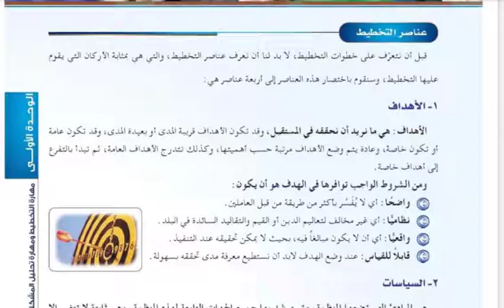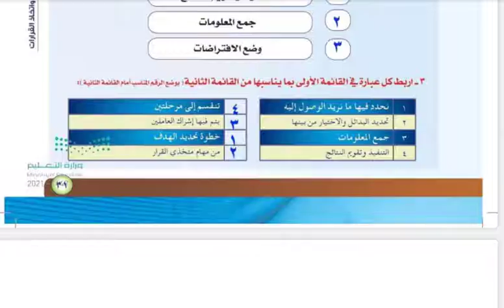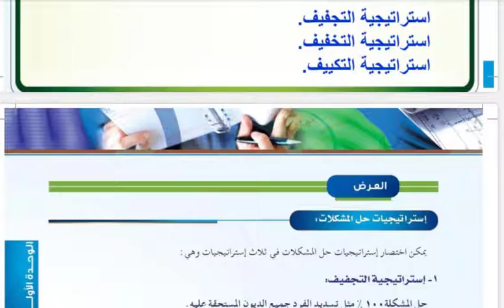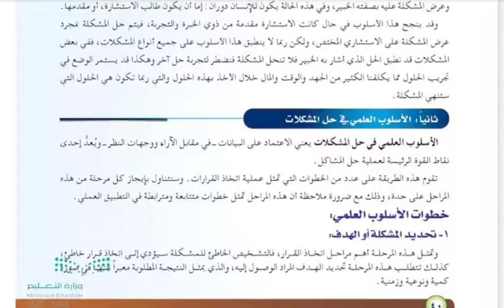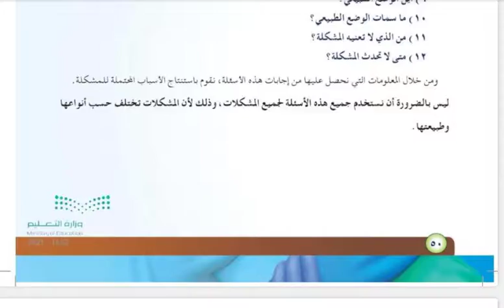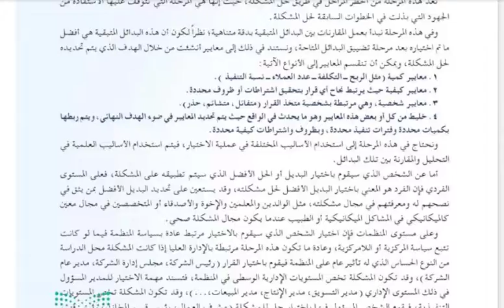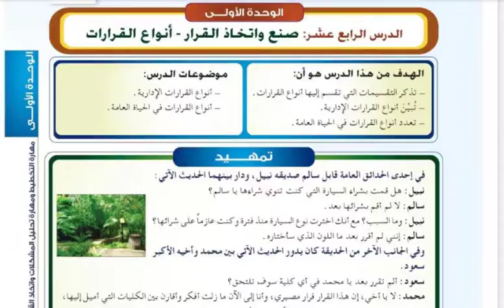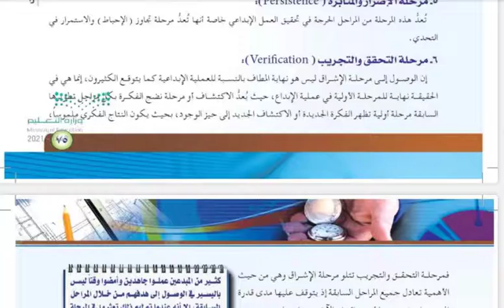حل مهارات ادارية ثالث ثانوي 1444(الوحدة الاولي )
اذا سمحتم الدروس المطلوب شرحها  او حلها ممكن تترك عنوان الدرس في تعليق وسيتم الشرح في فديو مستقل في نفس اليوم باذن الله
يوجد باذن الله حلول للكتب الدراسية لجميع الصفوف 1445